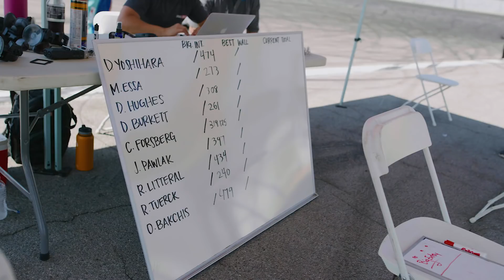Formula DRIFT Skills Battle - Biggest Initiation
Formula DRIFT Skills Battle Presented by Turn 14 Distribution (Biggest Initiation)